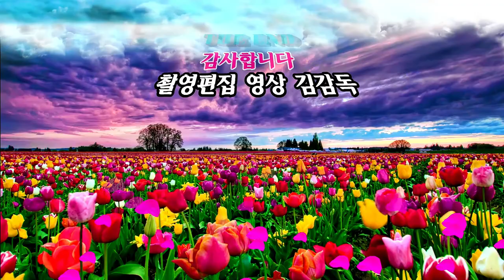가수 순향/사랑합니다/전국가요페스티벌/익산시편/HIT 엔터테인먼트/영상김감독